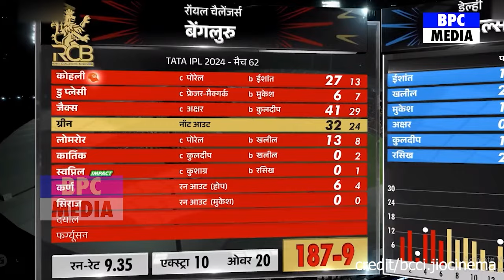RCB Vs DC:देखिए मैच के बाद Pant ने Kohli के सामने जोड़े हाथ छुए पैर जीत लिया करोड़ो भारतीयों का दिल